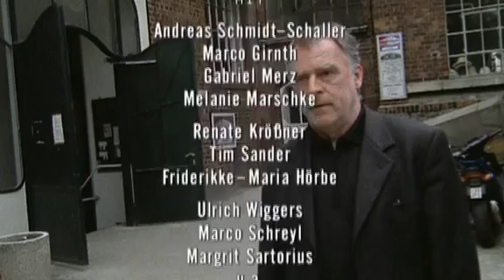SOKO Leipzig - Die Millionärin | S04E02 (42)